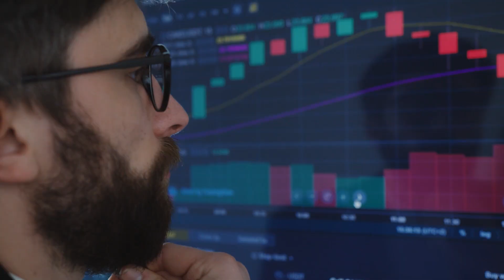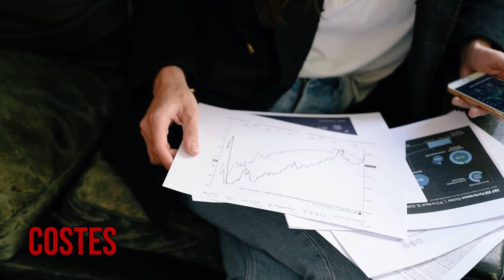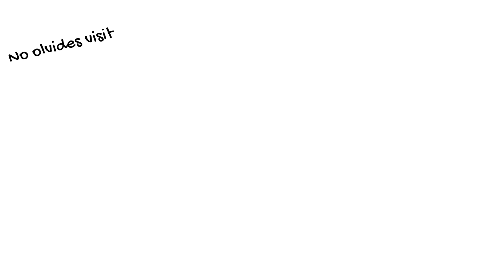MBAPPE Y EL REAL MADRID | ¿ES BUENO O MALO ECONOMICAMENTE PARA EL REAL MADRID EL NO FICHAJE?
El mediático fichaje de Kylian Mbappé por el Madrid ha dado portadas, titulares, imágenes... durante todo el verano. Ha sido uno de los temas más sonados, es raro que alguien en Europa no haya leído esta operación que finalmente no ha salido a pesar de ofrecer 200 millones al PSG.

➤ Unete a nuestro Programa Práctico de Estrategias de Inversión y Trading

📌 Apúntate gratuitamente a nuestro boletín de Estrategias de Inversión y recibe análisis y recomendaciones para invertir